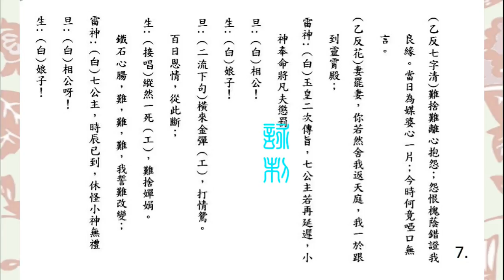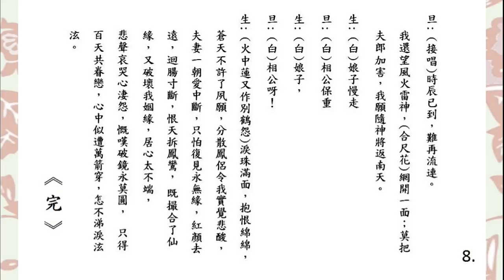天仙配之槐蔭別_文千歲 李寶瑩合唱_附曲詞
(記得按一下旁邊的通知鐘)。